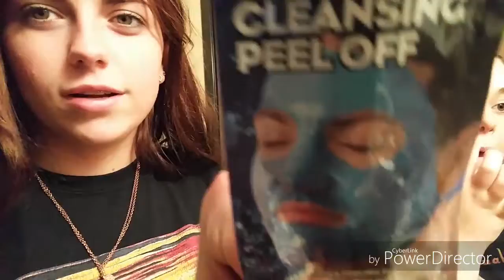We saved a pigeon!! | VLOG#76 VLOGTOBER 14